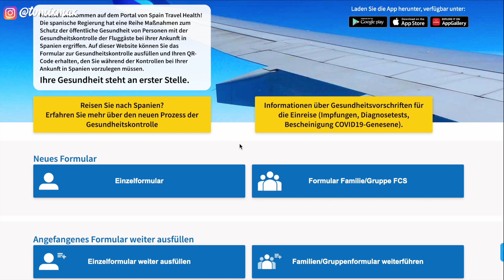Spanien Einreise Covid Bestimmungen & Corona Situation Spanien Dezember 2021! (Festland)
Hola aus Barcelona, Spanien! Ich bin seit 2 Wochen mittlerweile in Spanien und erzähle euch heute wie gewohnt von der Spanien Einreise Covid bedingt, was ihr bei der Einreise nach Spanien beachten müsst, ob ihr Impfung, negatives PCR Ergebnis oder den Genesenenausweis benötigt oder alles davon, welche Covid 19 Vorschriften in Spanien aktuell Dezember 2021 gelten und wie die Corona Lage vor Ort in Spanien aussieht. Ich bin in Spanien per Fluganreise eingereist und habe auch das Einreiseformular den Spain Travel Health Pass ausfüllen müssen um den Spanien Einreise QR Code zu erhalten.

Falls ihr Fragen habt zur Einreise nach Spanien lasst es mich in den Kommentaren gerne wissen!
Der Link zum Einreiseformular in Spanien aka Spain Travel Health Pass

FAQ zu Weltreise:

➡ Hast du einen Weltreise Blog?
📝 Reisetipps zum Nachlesen das ist mein Reise Blog.

Dort zeige ich dir alles, was mit der Weltreise Planung zu tun hat! Welche Länder auf der Route stehen, wie wir die Weltreise finanzieren und was alles in unserer Packliste für unseren Rucksack ist! Ich packe euch alle Tipps und Tricks für die Reiseplanung für unsere Reise um die Welt in diese Playlist.

➡ In Welche Länder bist du in deiner Weltreise schon gereist?

➡ Wie kann man dich unterstützen?
🥰 Schaut die Weltreise Videos von Anfang bis Ende durch, vielleicht sogar mehrmals.

✅ Teste das kostenlose Probeabo von Audible mit 1 Hörbuch nach Wahl gratis